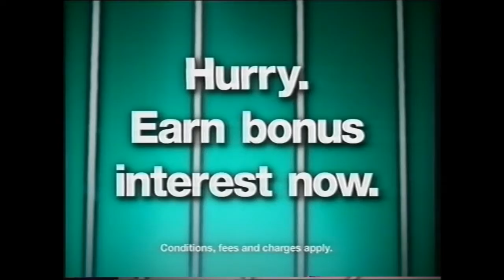Colonial State Bank 2 (2000)